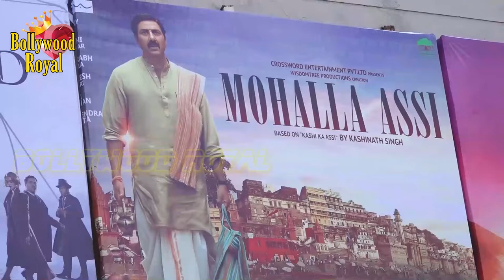Public Review Of The Film ‘Mohalla Assi’